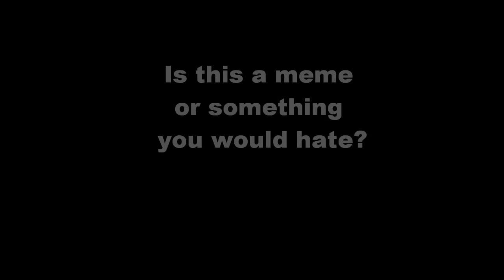(MMD)-VOCALOOOOOOOOOOOOOOOOOOOOOOOOOOOOOOOOOOOOOOOOID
This is highly requested motion

The Sora models are already up for download on other videos.